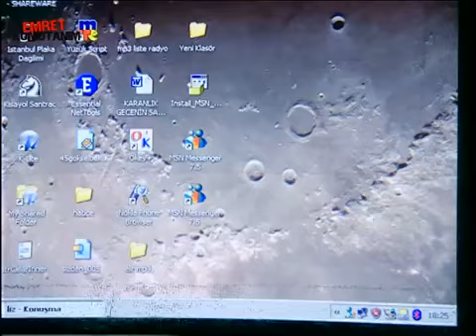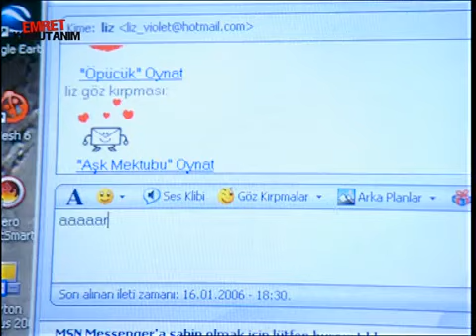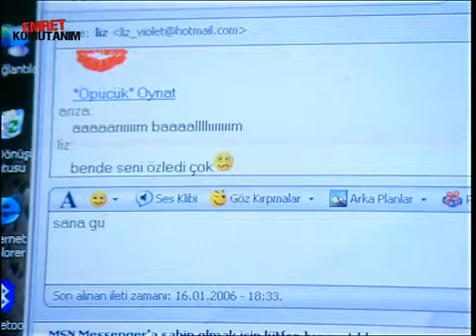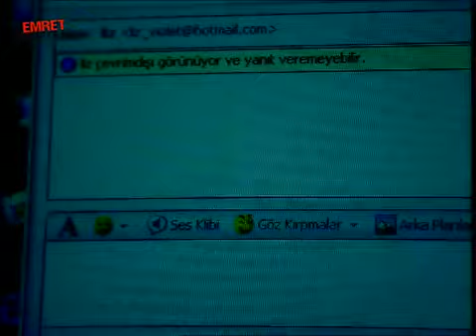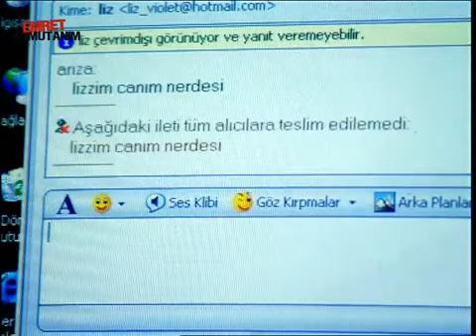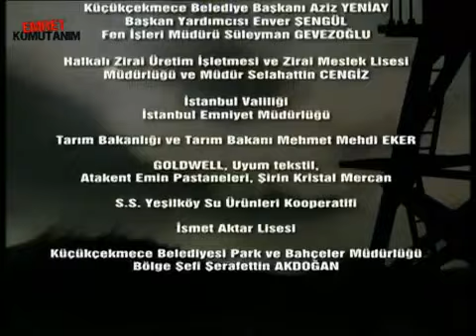LİZ VE ARIZA MSN MESSENGER'DA BULUŞTU! - Emret Komutanım 28. Bölüm